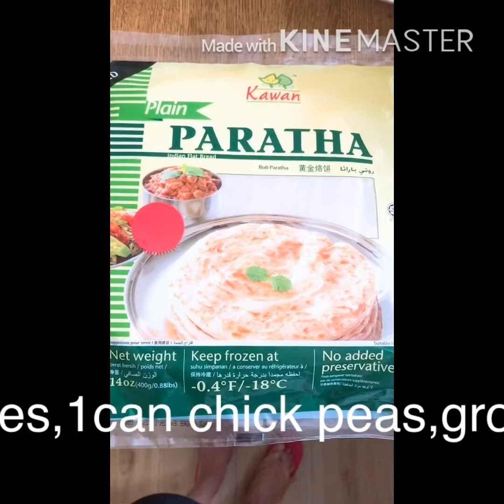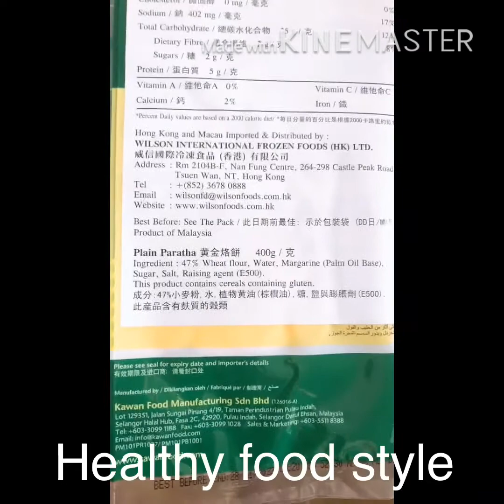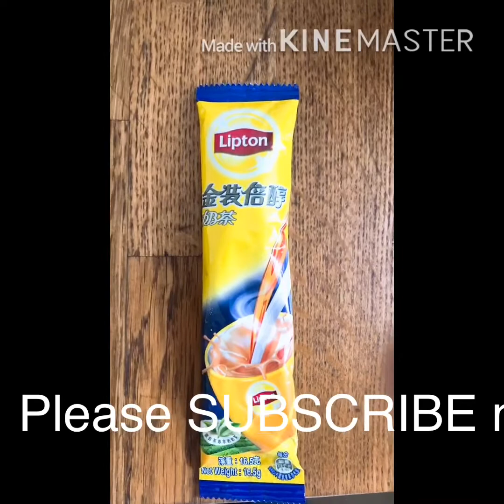HEALTHY BREAKFAST MENU BY:JINY DE LUNA BASANES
BREAKFAST MENU-(by:JINY DE LUNA BASANES)